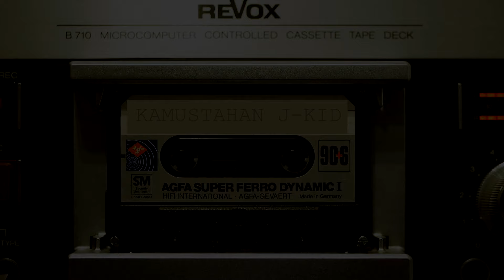KAMUSTAHAN by J-KID ( Prod. by Medmessiah)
"KAMUSTAHAN"

Written & Performed by J-KID
Produced by Medmessiah
Copyright & Label Morobeats

Tanong nila tol kumusta ka na diyan
Sagot ko eto ayos lang naman
Sa mga naniniwala apir lang tayo diyan
Sa hindi nama wala akong pakealam

Kinakamusta niyo ako eto ayos lang naman
Hanggang ngayon ay tinatama ang maling nakaraan
Patawad nga pala sa lahat ng nasaktan
At sa nasugatan ng salita kong maanghang

Pero magkayos siguro huwag nalang
Kung gusto niyo ng plastikan huwag ako iba nalang
Ngayon binibigyan ng tiwala bilang nalang
Malamang baka madamli na naman ng alamang

Kaibigang tumalikod tinuring na kapatid
Kinalimutang inalalayan ko siyaa pagtawid
Hindi mo dapat na gawin na sirain ng palihim
Ang mga taong nag turo sayo ng liwanag sa dilim

Kasama mo ng matagal nagawa mong kagatin
Ganun ang ahas pag gutom kahit sino tutuklawin
At sa mga nag tyatyaga upang akoy pabagsakin
Bilib ako kahit papano sinubukan niyo parin

Tanong nila tol kumusta ka na diyan,Sagot ko eto ayos lang naman
Sa mga naniniwala apir lang tayo diyan,Sa mga hindi naman wala akong pakealam

Kinakamusata niyo ako eto ayosa lang naman
Ganun parin yung katawan bulsa lang ang nagkalaman
Salamat nga pala sa mga tropang di nangiwan
Yung panahon na ang mudo gusto ko ng iwanan

Natatwa na lang sa tuwing naaalala dati
Nakinig sa bawala na gamot hindi kay Willie Garte
Hindi itatanggi na nalulong ang importante
Hindi nagpakulong at tinulungan ang sarili

Kahit medyo may trauma tuloy sa pag diskarte
Walang diploma tanging bitbit lamang ay diskarte
Sumaya guminhawa tapos biglang may kirot
Yung puso ko nakaramdam ulit ng lungkot at puot

Umiyak at nasaktan dahil ako ay nawalan
Ng mga tunay na kaibigan dahil sa mga walang
Awa kung makapaslang mga taong bayaran
Ang hustisya nasaan para sa napagkamalan